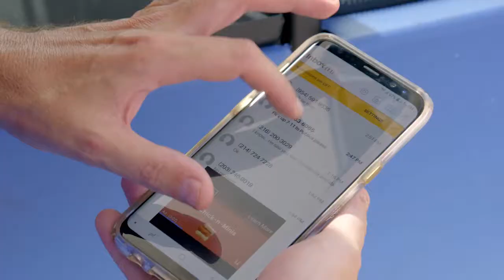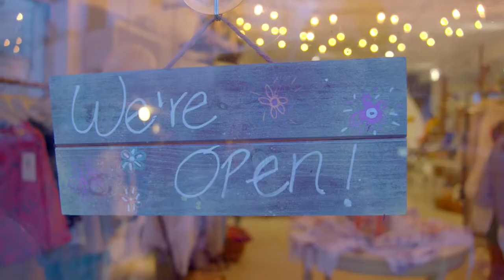Meeting on Fort Lauderdale Beach? You'll Be Meeting Me.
Minutes from the airport, cruise port and convention center – Fort Lauderdale’s oceanfront meeting district awaits, along with a team of professionals who speak your language, and dedicated to attending to their every need.

Through a shared commitment to your success,  we want to show you how to mix business with a little fun, a new way to meet – so to speak – that will have attendees beaming like the sun

From luxe resorts to retro hotels, groups of 5 to 5,000 can comfortably hold executive retreats to a city-wides, oceanside. amidst a walkable district that will the adventurist and foodie to the die hard business man as much as those who want to chill.

From the beach to the boulevard and just beyond, Fort Lauderdale’s oceanfront meetings district is easy to navigate by land or by sea, with a number of convenient transportation options, many which are free

Scalable and diverse; combining indoors and out –beachfront and poolside – even along our famed waterways, Fort Lauderdale Beach itself offers more than 300,000 square feet and 150 unique meeting spaces to conduct intimate meetings or grand galas with ease

From beach yoga or cleanups at sunrise to afternoons of beach Olympics, everglades tours or fishing rodeos, there are many ways to engage attendees with fun team-building activities

Fort Lauderdale Beach’s variety of culinary experiences will delight the most steadfast foodies and post meeting cocktail crowd– with 50 oceanside restaurants and bars options attendees can walk to every meal and experience a range of flavors while mixing it up with the locals

With so much to experience on the beach and just beyond, attendees’ families can do just about anything fill their day with shopping,  an eclectic arts district and everglades tours there is a host of activities steps from the sand to where they may never want to leave

With a united business community dedicated to your success, attendees will experience a consistent Sun-Sational level of hospitality no matter who they end up meeting

Fort Lauderdale Beach, we look forward to meeting you

Special thanks to the management and staff of following hotels, restaurants and attractions who participated in our filming.

Aloha Watersports
The Atlantic Hotel & Spa
B Ocean, Fort Lauderdale
Bahia Mar Fort Lauderdale Beach
Bahia Mar Marina
Bonnet House Museum & Gardens
Boucher Brothers
Burlock Coast
Cafe Ibiza
Conrad Fort Lauderdale Beach
Fish Lauderdale
Fort Lauderdale Marriott Harbor Beach Resort
Friday Night Sound Waves
HandsOn Broward
Heavenly Spa by Westin
Hilton Fort Lauderdale Beach
Lago Mar Beach Resort & Spa
Living Room at W Fort Lauderdale
North Beach Village
The Ritz-Carlton Fort Lauderdale
Riverfront Cruises/Anticipation Yachts
S3 Restaurant
Segway Fort Lauderdale
Sonesta Fort Lauderdale Beach
Sun Trolley
W Fort Lauderdale
Water Taxi Fort Lauderdale
Westin Fort Lauderdale Beach
The Wreck Bar

Production by: LP Media